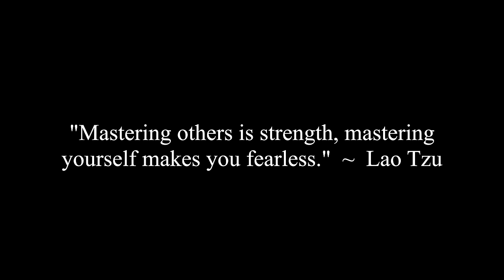How Social Media Has Affected Dating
Corey and Caroline discuss a viewer question